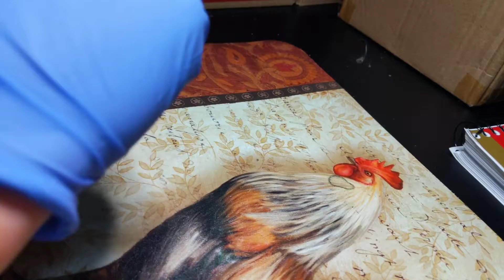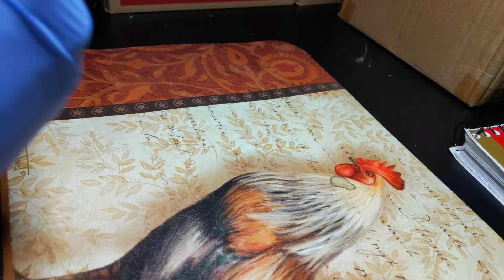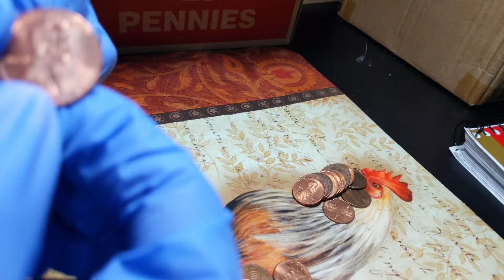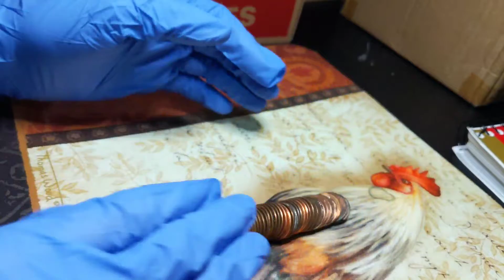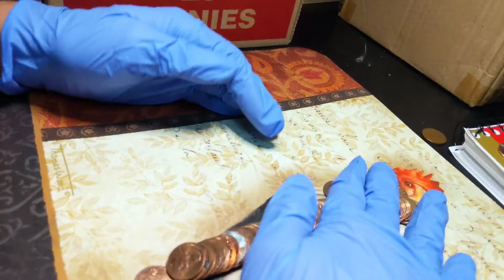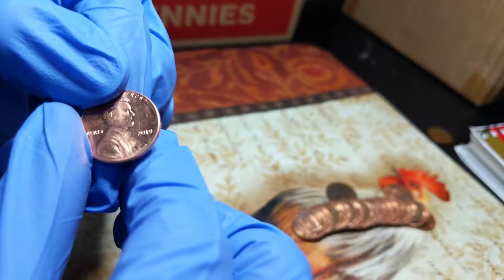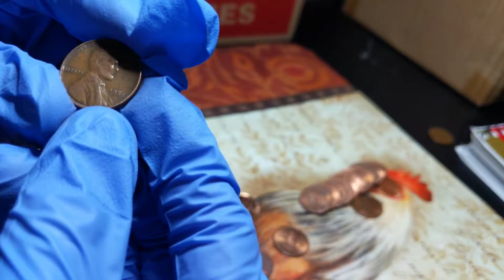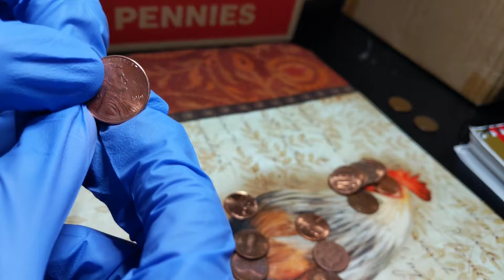Part 1 of coin roll hunting!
Sorry guys I couldn't do a live stream tonight so I will be posting parts 3 and 4 next Tuesday so thank you for watching and share this video and subscribe and be happy and be you and God bless 😃😃